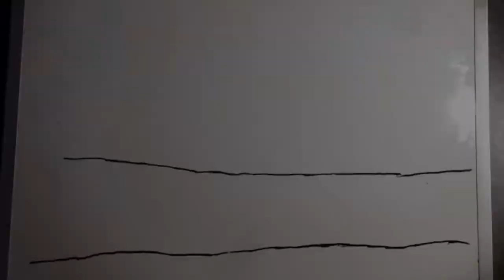I need an idea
animerad film på white board av Johanna